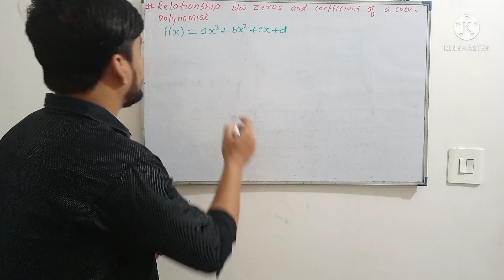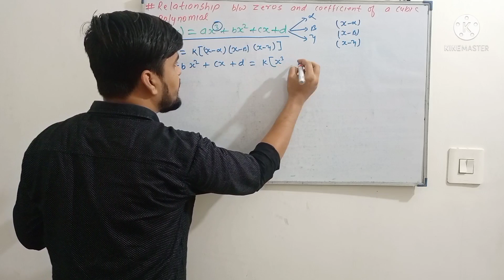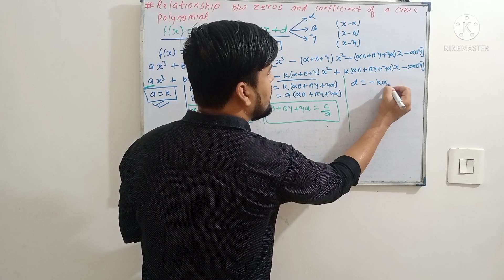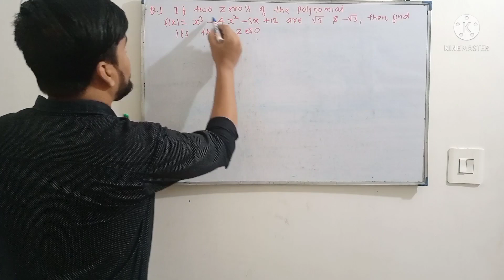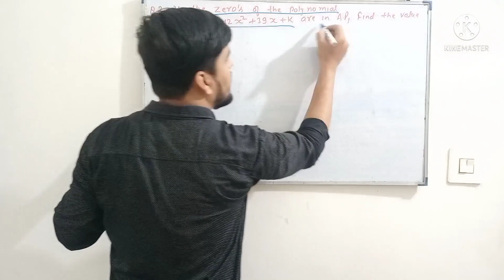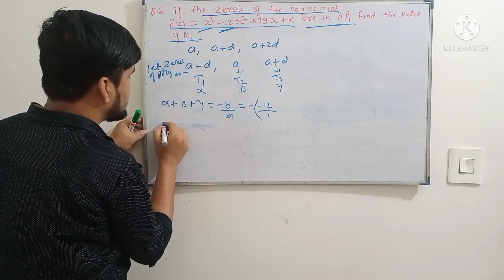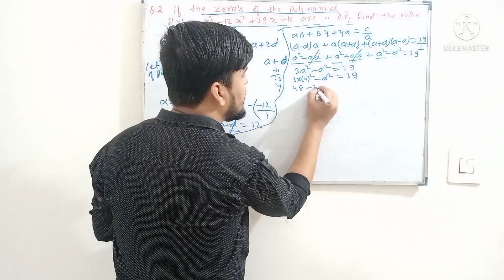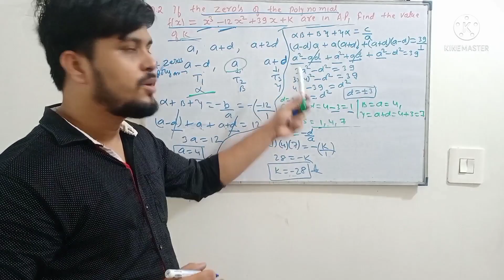POLYNOMIAL|Class10th|CBSE|ICSE|and other state board|L-05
In this video we will derive relation between zeroes and coefficient of cubic polynomial and also solve some conceptual Questions based on it